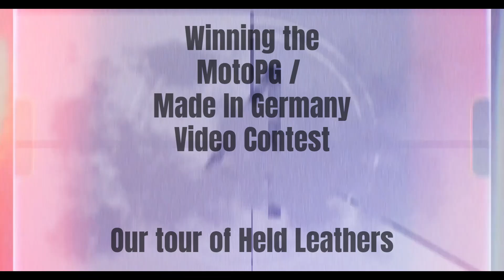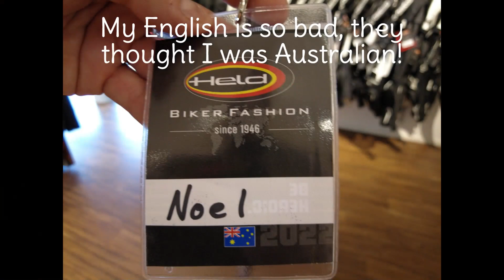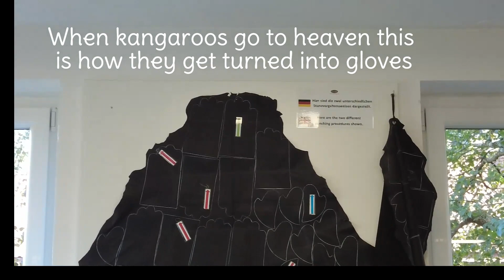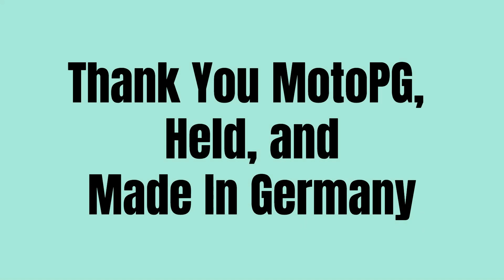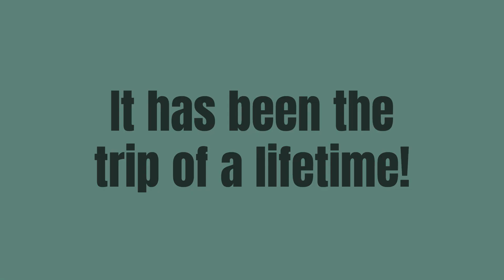Tour of Held Factory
This was our prize for winning the MotoPG/Held/MiG video contest